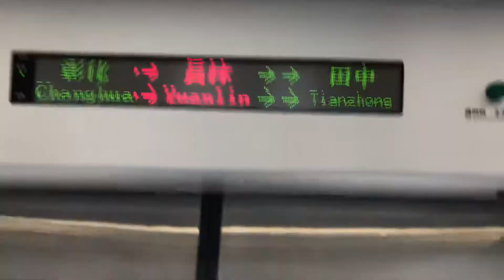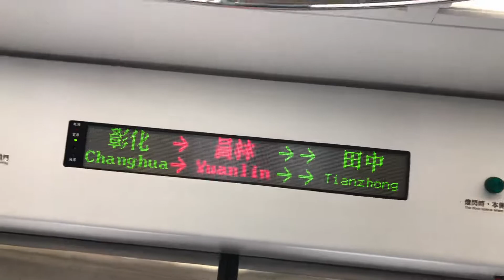5403次端午節加班區間快往嘉義行駛員林到站播音